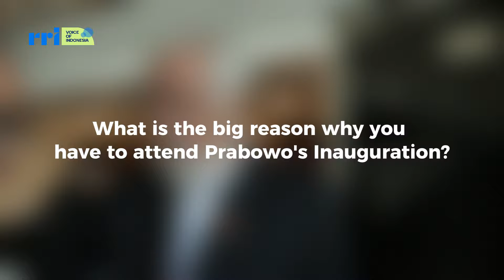Xanana Gusmão, Prime Minister of East Timor | SPECIAL INTERVIEW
Interview with the 6th Prime Minister of Timor Leste, Xanana Gusmão by RRI Voice of Indonesia after the inauguration of President Prabowo at the Nusantara MPR/DPR building, Senayan, Central Jakarta, Sunday (20/10/2024).

📰 Read selected news from Indonesia and the world on: | Baca berita-berita pilihan dari Indonesia dan dunia di:
... and other languages (visit voinews.id to select language)